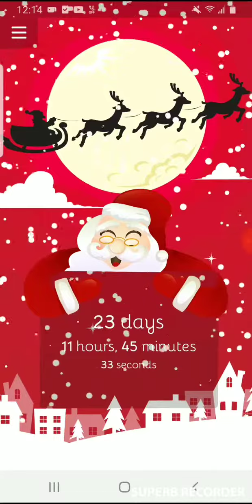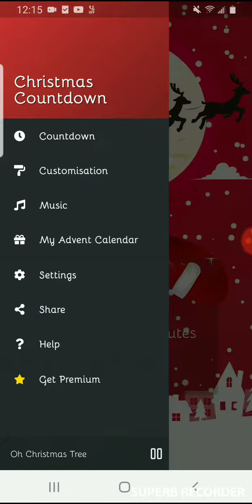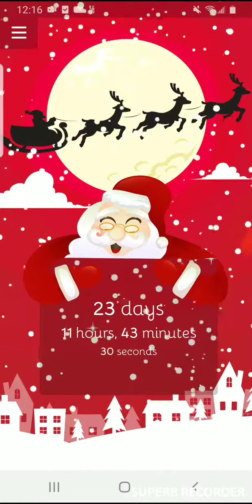(First day of Christmas) 24 more days of Christmas